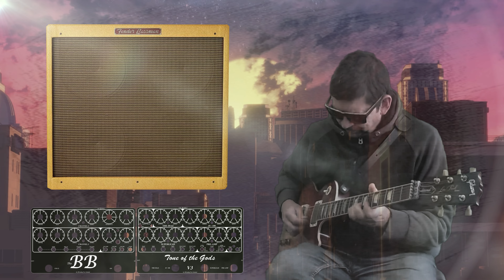Diaz and BB into BB Bassman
Plugging the V3 Tone Of The Gods Pedal into the BB pedal and straight into the front of the old Bassman for a nice blues number.

Just one of the exceptional tones and textures in these pedals. There is so many different tone adjustments between the two pedals, that it will literally take many months to demo them all, and yes, thats exactly what is going to take place. :-)  Keep you eyes open for more demos coming soon.

The BB pedal is designed to either go straight into the effects loop return jack to take over your amp completely as a stand alone pre-amp. Yet, it can be used as a stand alone boost and drive pedal plugged into the front of your amp as a normal pedal aswell, as it is doing here for an amp without an effects loop.